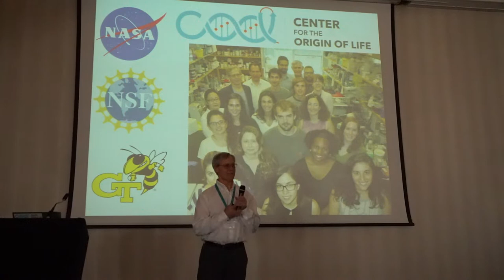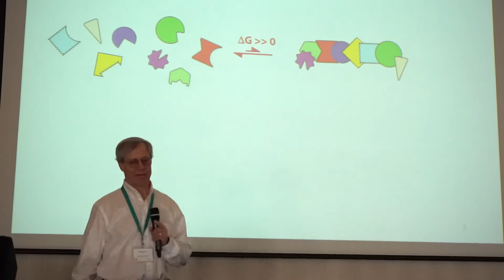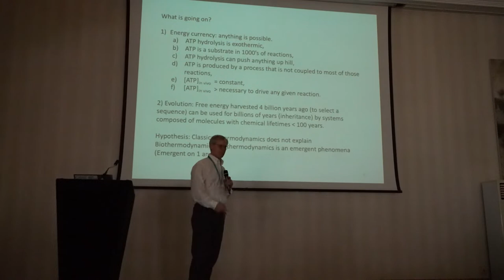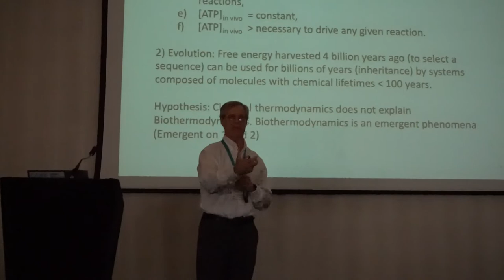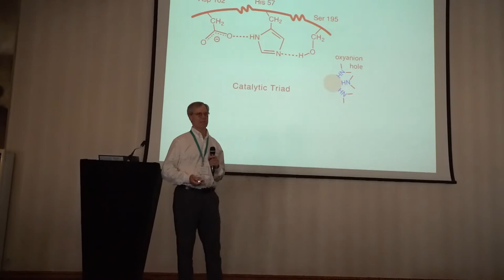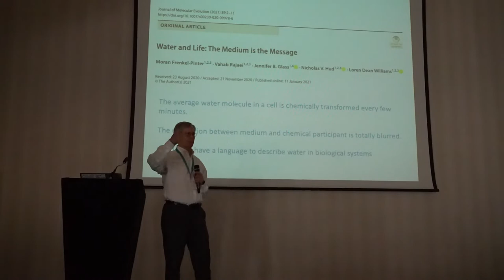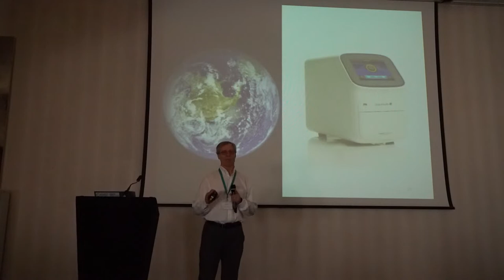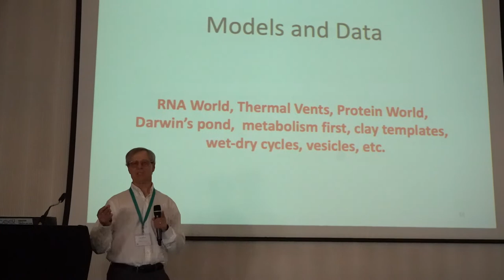Loren Williams, GATech, USA | Title: RNA and Protein: A Match Made in the Hadean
Life in the Universe 2022
Sofia, Bulgara